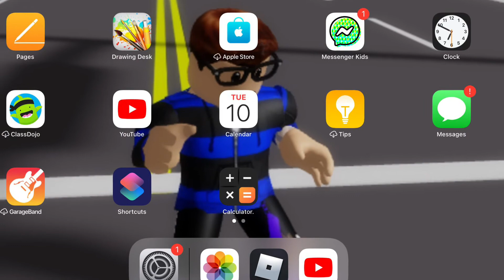SHOW US YOUR IPAD (EDIT)